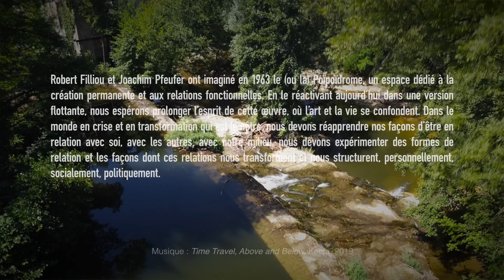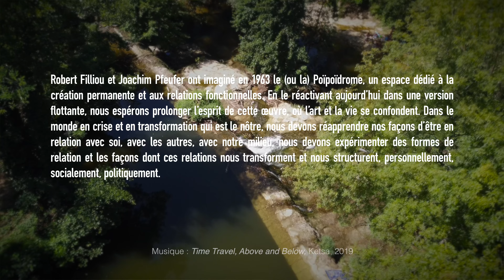[POIPOIDROME] LES MOULINS extrait de l'itinérance avec Ewen IHUEL - Casseneuil, juin 2022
[POIPOIDROME] LES MOULINS extrait de l'itinérance avec Ewen IHUEL et Céline DOMENGIE docteure, chercheuse associée à l'équipe de recherche Clare-Artes de l'Université Bordeaux Montaigne, et artiste plasticienne à Casseneuil, juin 2022.

images : Guillaume Loiseau
et avec la bienveillance de la municipalité de Casseneuil